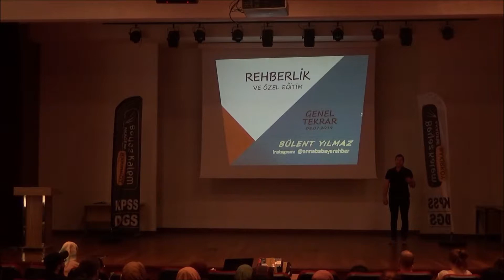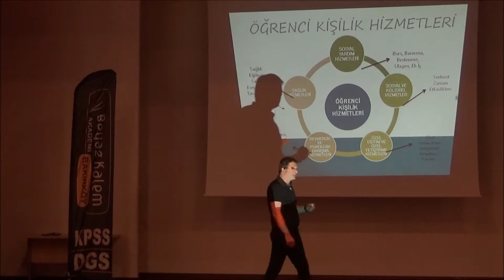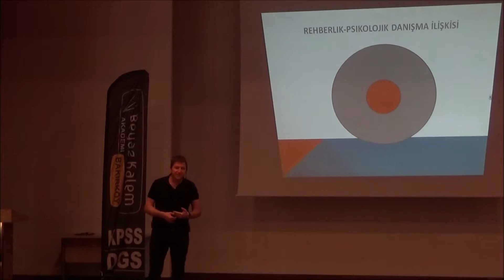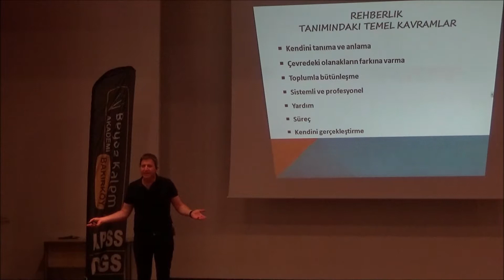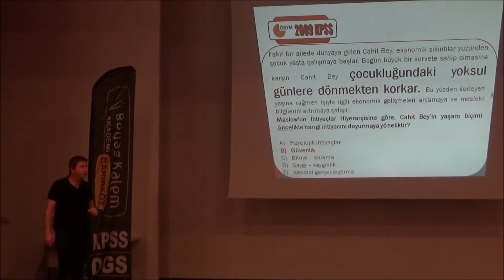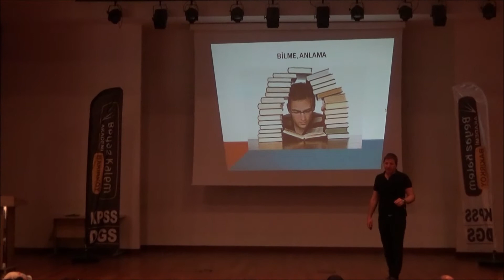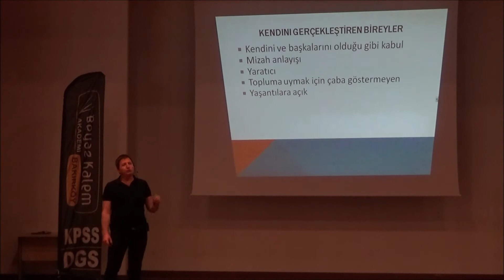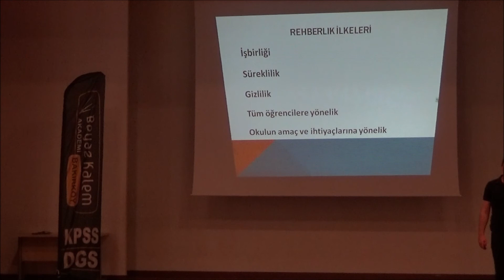KPSS Eğitim Bilimleri Rehberlik Bülent YILMAZ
KPSS Eğitim Bilimleri Rehberlik